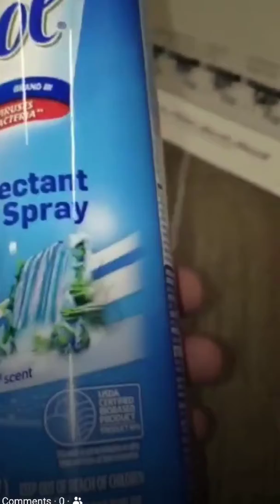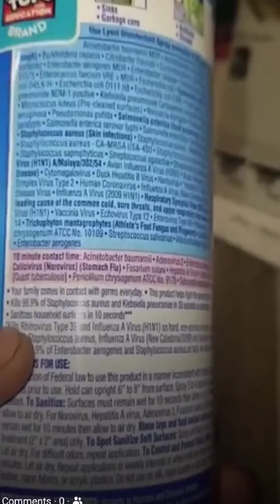BIG NEWS ABOUT THE CORONA VIRUS !!